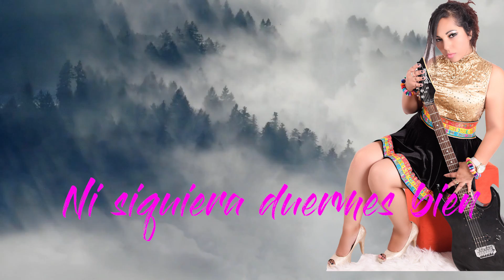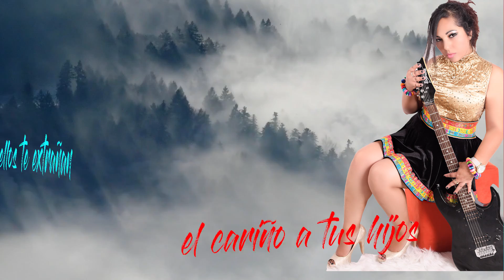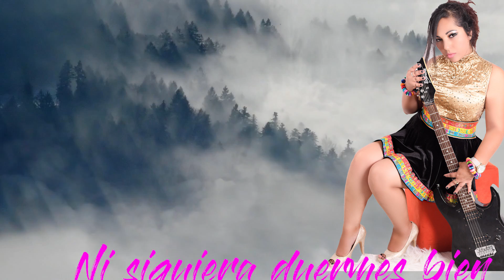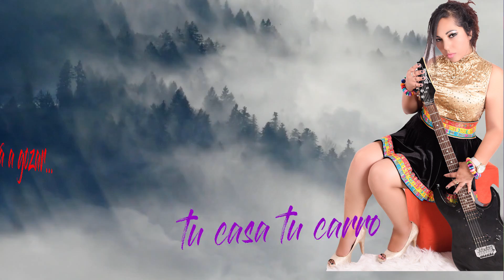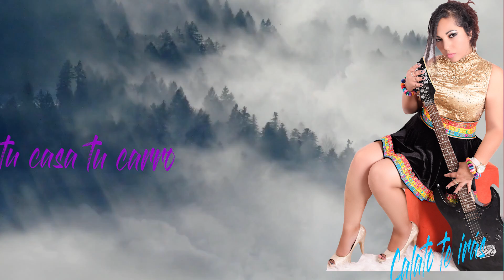CHARITO ORÉ / TANTO TRABAJAS / OFICIAL 2018 / TARPUY PRODUCCIONES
Apoya al artista Peruano, apoya a tu artista favorita, apoya a difundir compartiendo su mùsica .
somos una Empresa dedicada a la producción audio visual , realización de vídeos en  conciertos , vídeos clips de todo género ,publicidad , apoyamos a la promoción y difusión de nuestra música peruana en su máxima expresión.